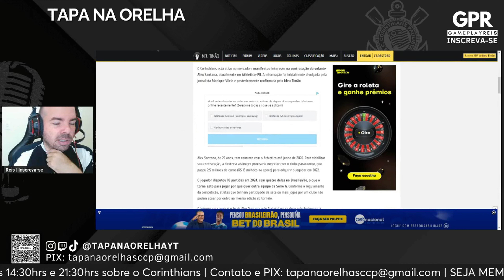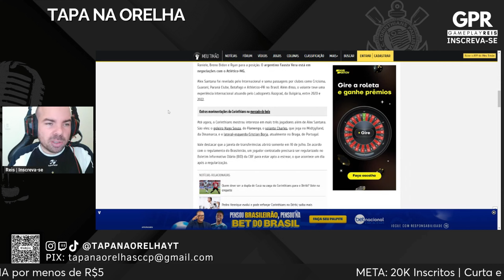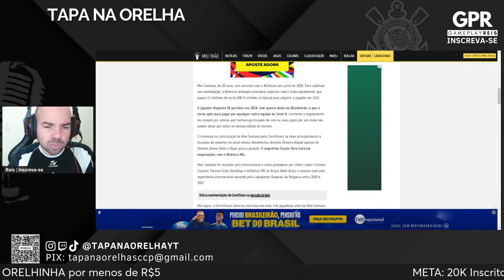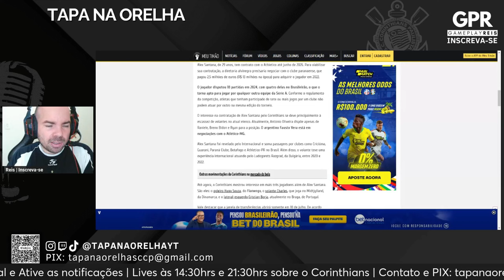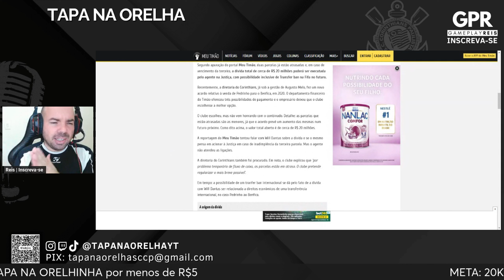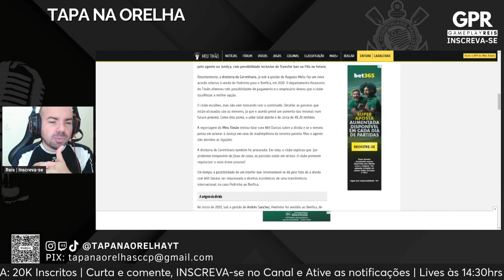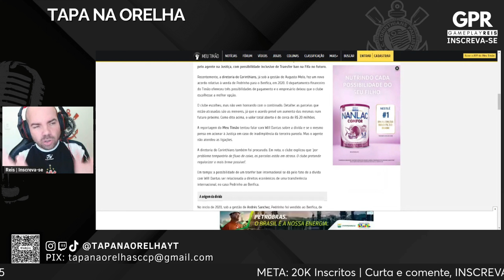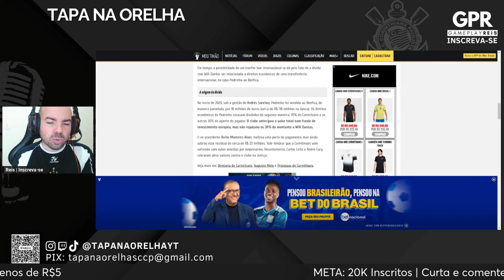ALEX SANTANA NEGOCIA?! + IMPRENSA FAZ MATÉRIA HONESTA SOBRE DÉBITO COM WILL DANTAS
Caneca Térmica Corinthians + Chaveiro Terra Sagrada Oficial

Bola De Futebol Society Penalty Profissional S11 R2 Xxiv Cor Branco/Vermelho/Preto
Compra mínima R$129
Limite de R$ 30,00
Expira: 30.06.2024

Copo térmico Corinthians 500ml (Qualidade Premium) (gravado a laser)

Todos os dias às 21h30min com o Reis comenta tudo sobre o Corinthians.

Você quer realizar uma live profissional sem precisar de um computador forte, acesse o link e conheça o Streamyards. Quer criar transmissões ao vivo como esta? Confira o StreamYard